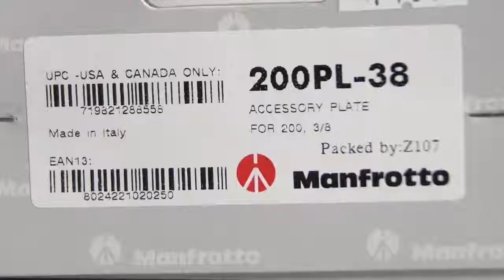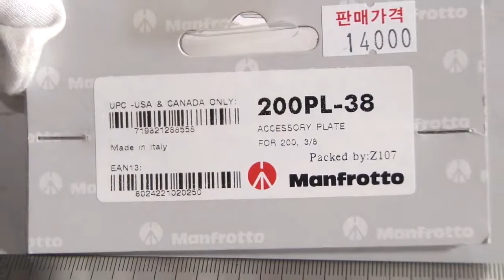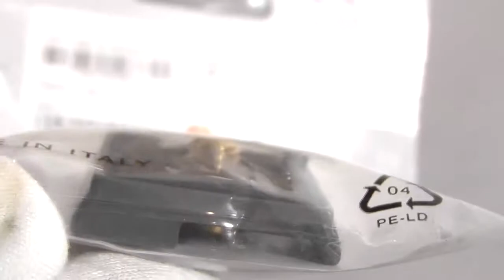[Review]Manfrotto 200PL-38 Accessory Plate for 200 3 8 Inch Quick Release Adapter Plate